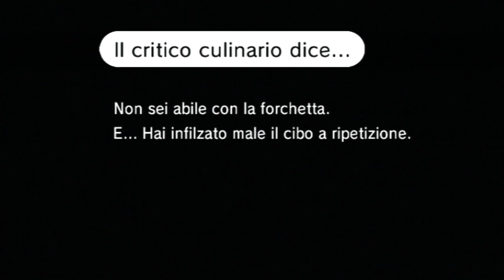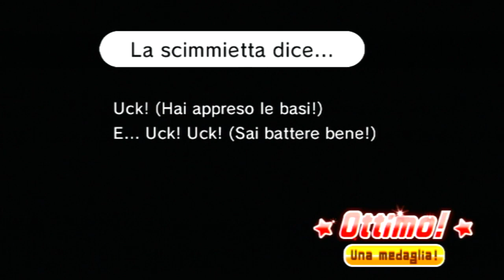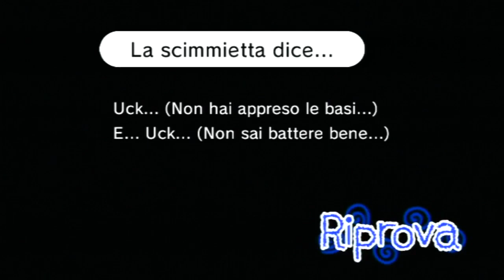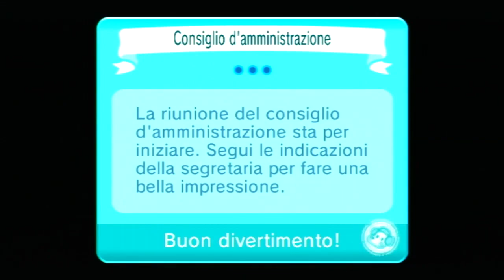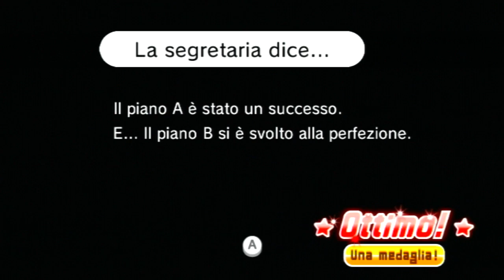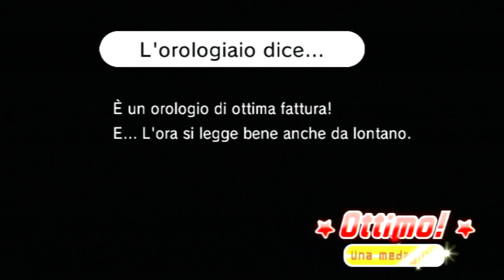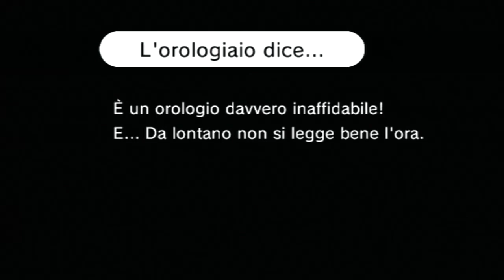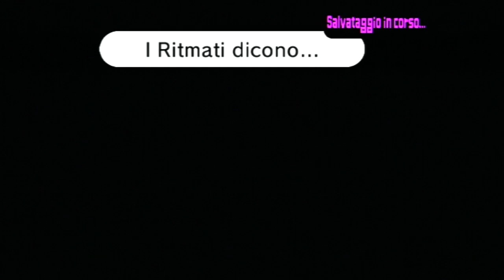Let's Play Beat the Beat - Rhythm Paradise 2: Scimmiottando la scimmia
Ci sono i nanosecondi, e poi ci sono gli scimmiosecondi.